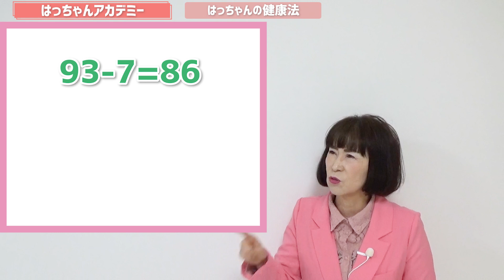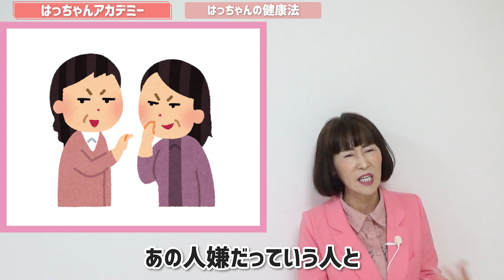【健康】最強の健康法！コレをやるだけ！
健康は自分で作る時代！はっちゃん直伝の最強健康法をお伝えします！
【毎週水曜日12:00~　毎週日曜日12:00~ ※新着動画を配信中※】